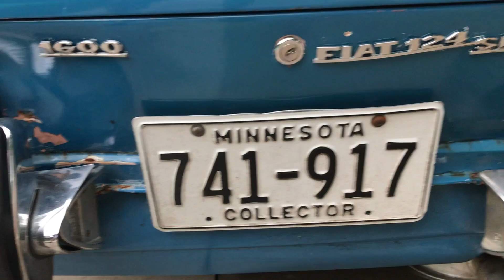1971 Fiat Spider Walkaround